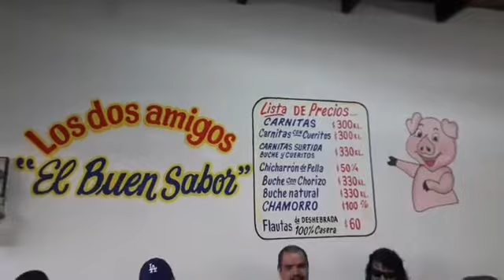LOS CAMINANTES DE MARIO SOTELO EN JRZVIDEOS...LA ENTREVISTA🎙